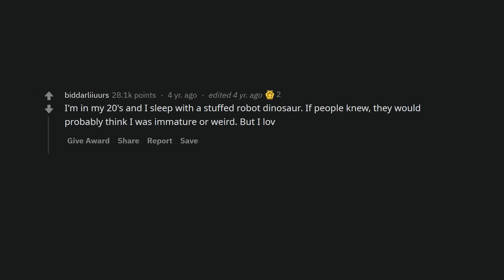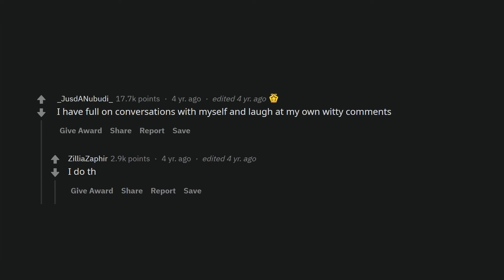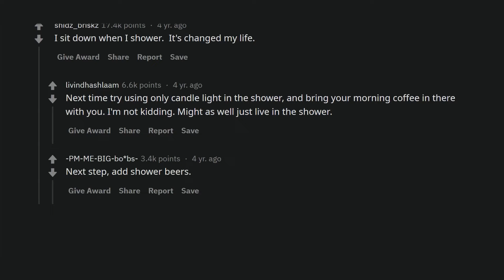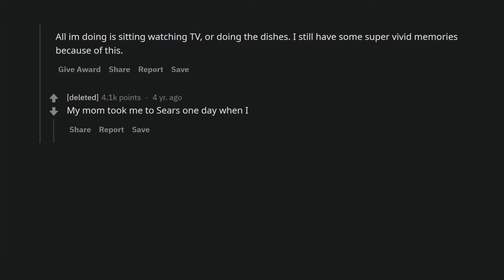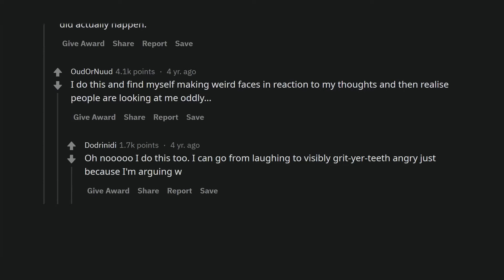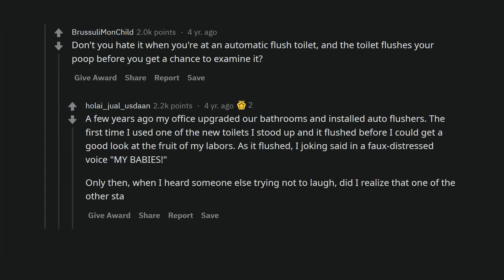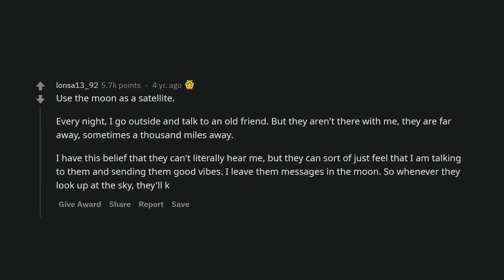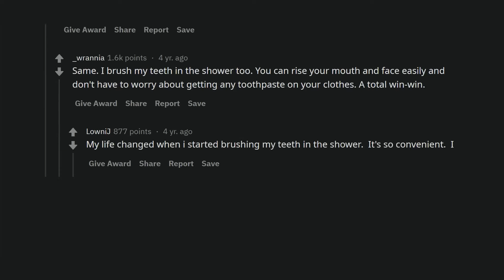What thing that you do in secret would make people see you differently if they found out?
Secret habits that would make people see you differently